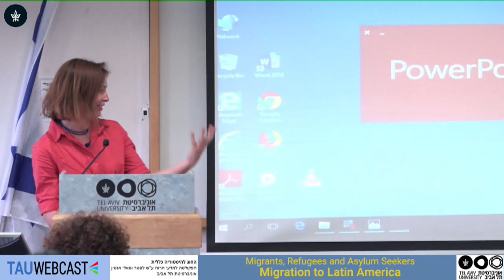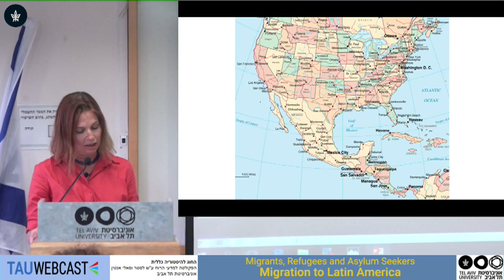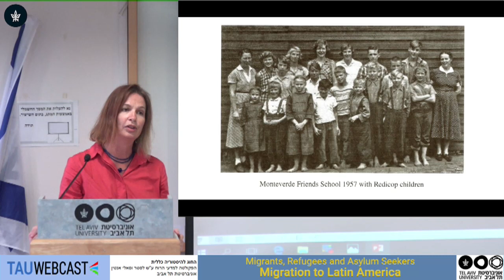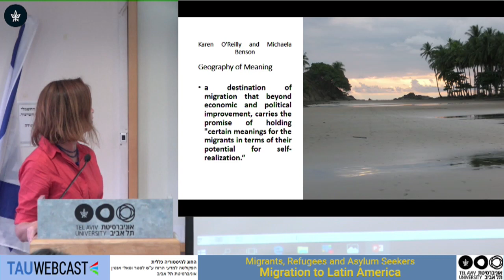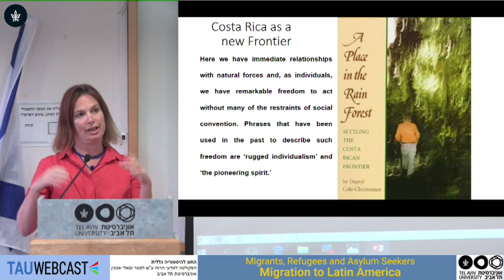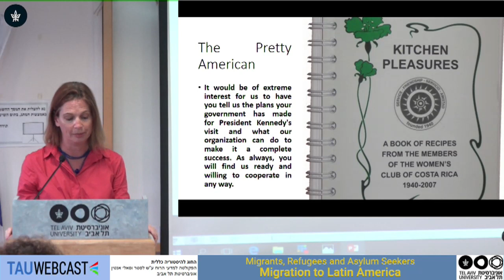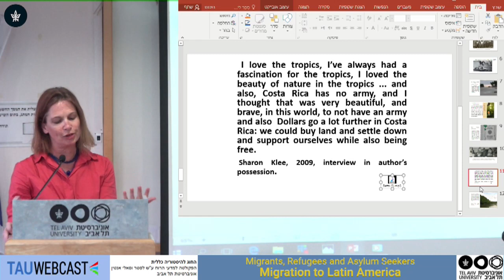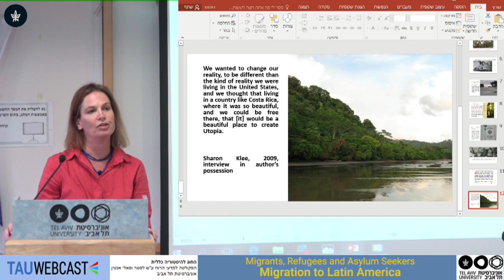Life style migration in the Americas: Costa Rica as a "Geography of Meaning" for US Americans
Atalia Shragai, The Hebrew University of Jerusalem
Moderator: Ofra Goldstein-Gidoni, Tel Aviv University

5.6.19